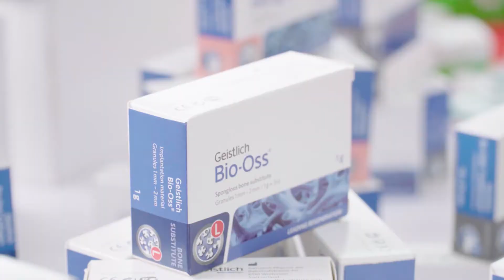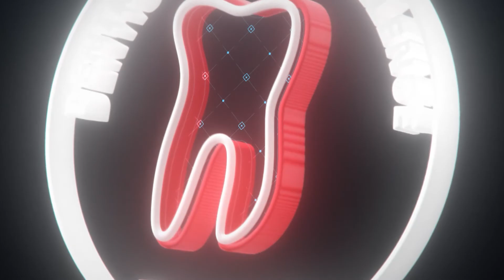Geistlich - Hội thảo bảo tồn xương ổ răng và kỹ thuật ghép GBR - 11/11/2020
Ngày 11/11/2020 vừa qua, công ty DOE Vietnam kết hợp với hãng Geistlich tổ chức buổi hội thảo về bảo tồn xương ổ răng do PGS. Stephen Chen và Kỹ thuật ghép GBR do Bs Phạm Duy Tân trình bày.
Hội thảo cung cấp những kiến thức thực tiễn và kinh nghiệm lâm sàng từ 2 diễn giả, mang đến những góc nhìn, đánh giá hữu ích cho Bác sĩ tham gia.
Đồng thời, hội thảo thực hành trên bộ Homekit giúp Bác sĩ có cái nhìn trực quan, sinh động về Ghép xương ổ răng.
Trân trọng cảm ơn Bs Phạm Duy Tân, PGS. Stephen Chen, hãng Geistlich cùng các Bác sĩ tham dự đã góp phần cho thành công của hội thảo.
DOE Vietnam hân hạnh là nhà phân phối độc quyền thương hiệu Geistlich tại Việt Nam.
Địa chỉ: 133 Nguyễn Chí Thanh, Phường 9, Quận 5, Thành phố Hồ Chí Minh